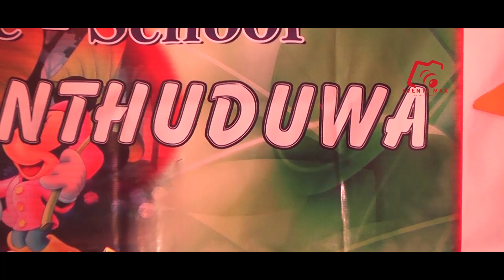Mama Deviduni Dewolata Awe - මා දෙවිදුනි දෙවොලට ආවේ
We are dedicated to providing fun and educational content for
preschoolers. Join us as we sing along to cheerful children songs that will entertain
and teach valuable lessons. From catchy melodies to adorable characters, our videos are
designed to keep your little ones engaged and happy.

School              :    Nawodya Pre School
Video                :    Max Studio Kaluthara
Edit                    :   Max Studio Kaluthara
Software           :   Adobe Premier Pro